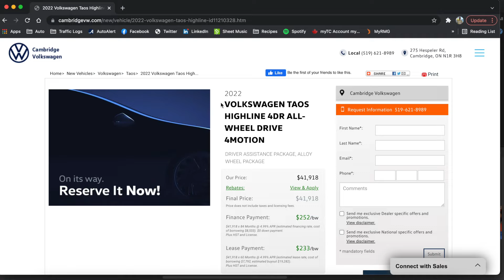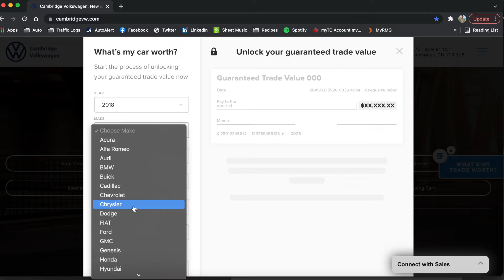INVENTORY UPDATE: A Holiday Special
In this video our General Manager Chris Fusco updates us on the semi conductor shortage, how its changing the temporary landscape of the industry and what Cambridge Volkswagen is doing to offer the same exceptional experience when purchasing a vehicle from us.